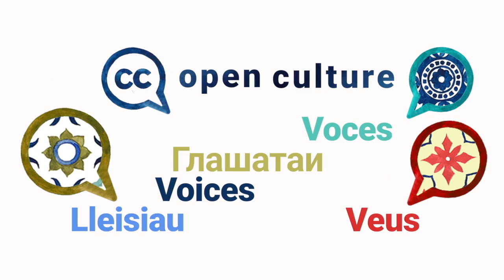Nkem E. Osuigwe — Open Culture VOICES, Season 2 Episode 9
“When the culture of openness is part of society it helps knowledge to grow” is what Nkem says to introduce her perspective on Open Culture. In this episode we learn about how the walls around culture discourage growth and discovery and how opening up knowledge and culture encourages inclusivity and fosters growth.

Open Culture VOICES is a series of short videos that highlight the benefits and barriers of open culture as well as inspiration and advice on the subject of opening up cultural heritage. Nkem has been working with open access and open culture at Libraries and institutions across Africa for more than 20 years. She works to increase engagement with public knowledge and promote open access across the continent through her work at the African Library and Information Association.

We asked all our guests the same questions:
1️⃣  What are the main benefits of open GLAM?
2️⃣  What are the barriers?
3️⃣. Could you share something someone else told you that opened up your eyes and mind about open GLAM?
4️⃣. Do you have a personal message to those hesitating to open up collections?